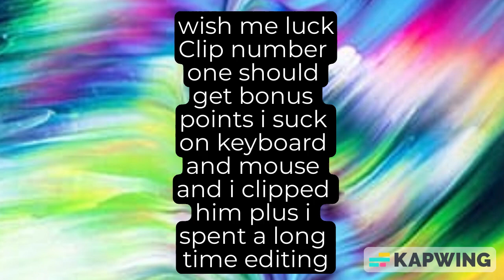My first ever montage!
I spent forever editing this. Thanks to CAZ-_- for the shoutout.